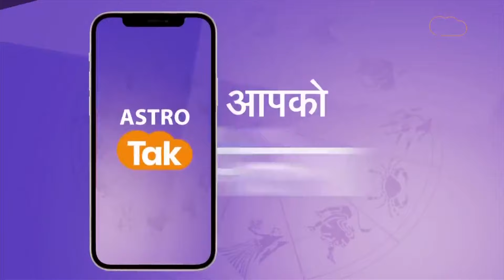जल के प्रयोग से कैसे करें ग्रहों को मजबूत, जानिए जल का ग्रह चक्र | Shailendra Pandey | AstroTak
ज्योतिष शास्त्र के अनुसार जल, सकारात्मक और नकारात्मक, दोनों उर्जाओं को सोख सकता है, तो आइए ज्योतिर्विद शैलेंद्र पांडेय जी से जानते हैं कि जल के प्रयोग से कैसे करें ग्रहों को मजबूत..